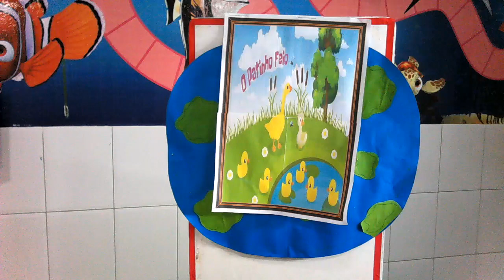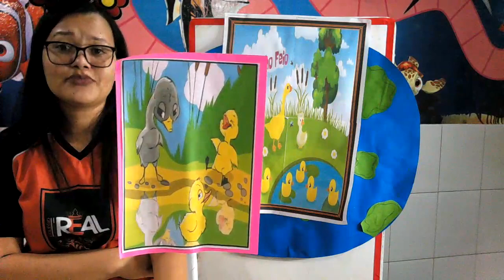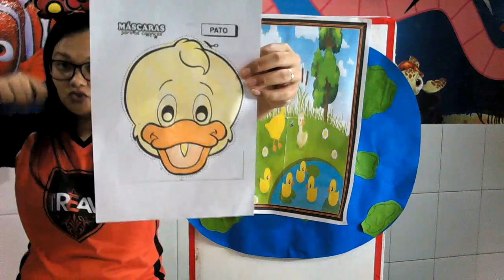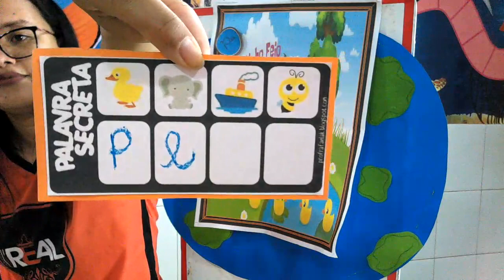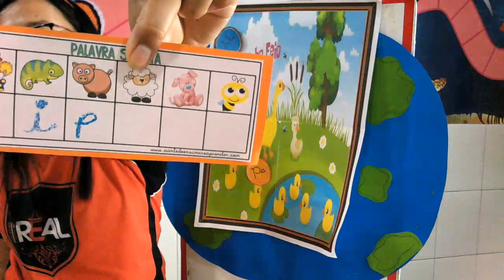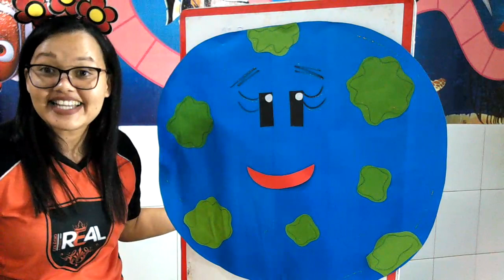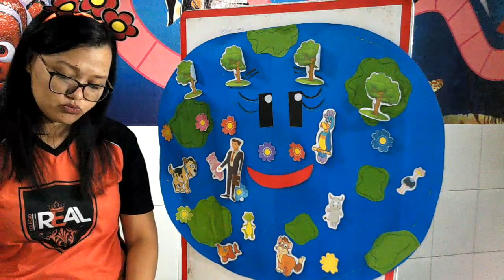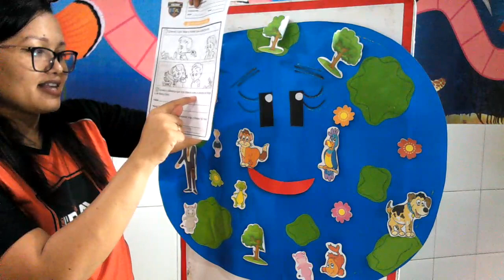NÍVEL V A - UNIDADE RIBEIRÃO DIA (05/06)